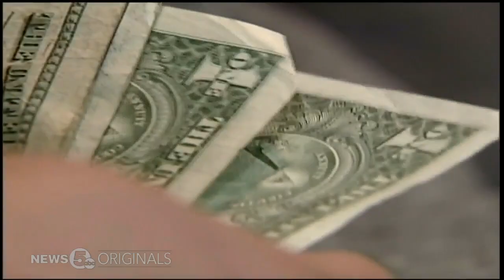Bills would bring major changes to 401K to reflect that people are working longer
The last time a major piece of retirement legislation was passed in Washington was in 2006, a good two years before the economic collapse that saw many American businesses get rid of their pension plans. Now Congress is poised to come to an agreement on some major changes.